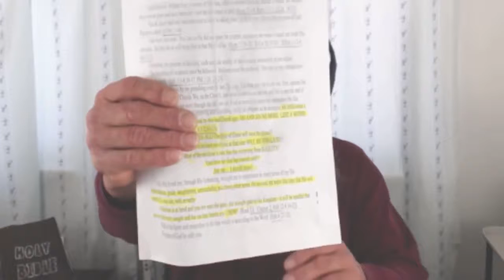God's Grace For OBEDIENCE to Faith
ROMANS 1:5  By whom we have received grace and apostleship, FOR OBEDIENCE To The Faith among all nations, for his name: